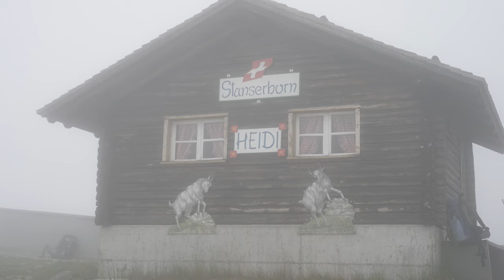Stanserhorn, fog, clouds, Switzerland - Royalty Free Clips / stock footage 4k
Location: Stans, Switzerland (Schweiz)
Time / Season: June (Juni) / Summer (Sommer)
Audio / Sound: No
Handheld